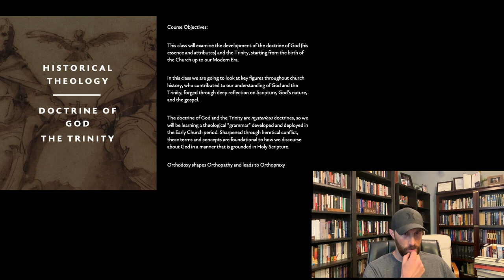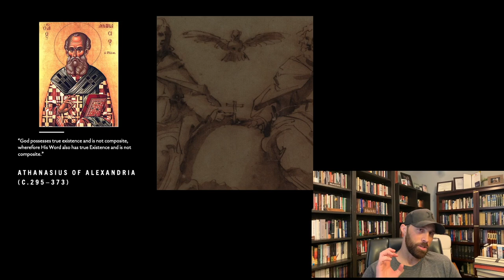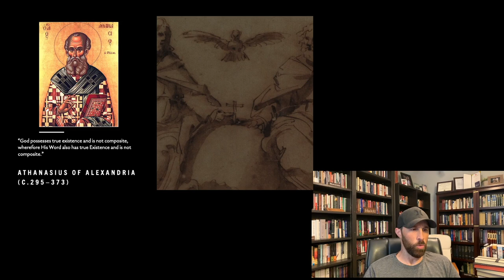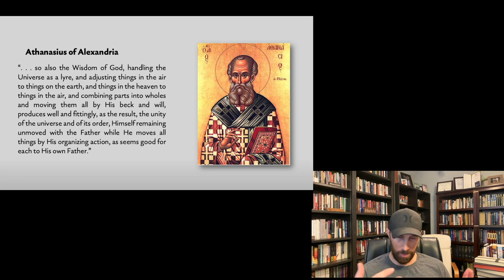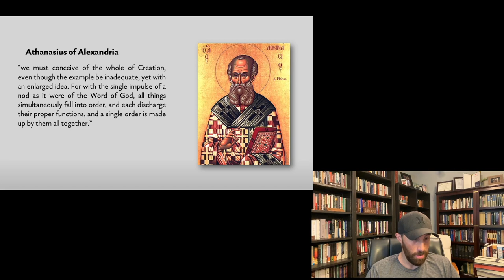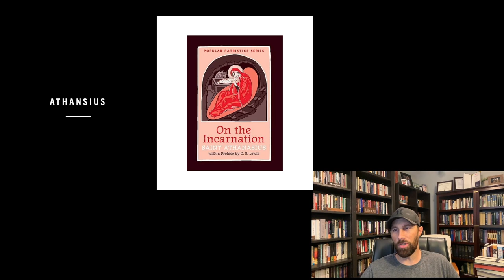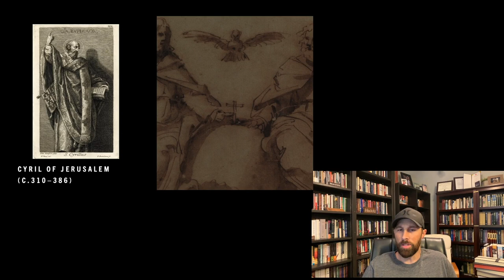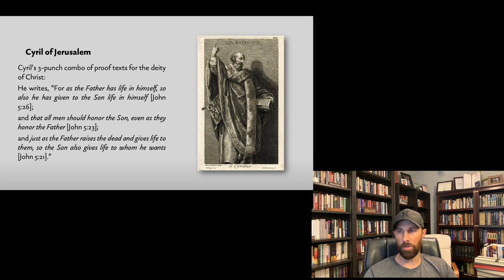Historical Theology – Lecture 8— Athanasius & Cyril of Jerusalem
In this lecture, we begin our survey of the Nicene and Post-Nicene Fathers, starting with Athanasius of Alexandria and Cyril of Jerusalem.